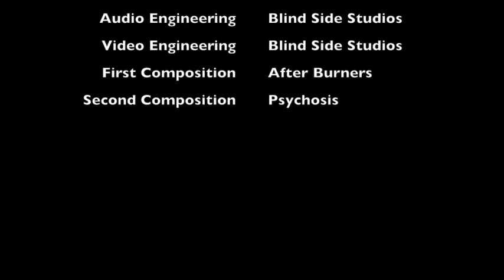INDY ROCK MIX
This is a demonstration of our capability to produce Indy Rock mixes.